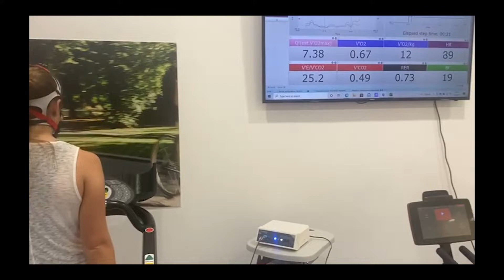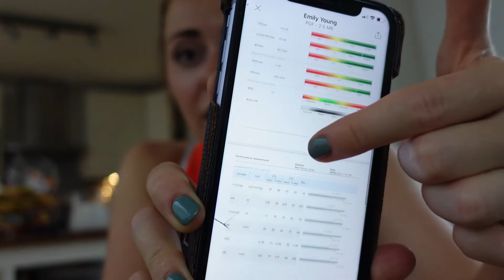V02 Max Testing + Resting Metabolic Rate | Data Testing for Triathlon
I visited the Human Performance Lab last week to get tested!